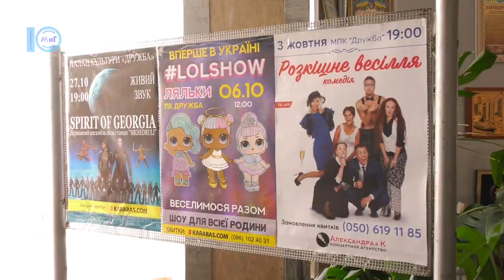У Южному відкрилася каса із квитками на заходи по всій Україні - Южненські новини - 13.09.2019